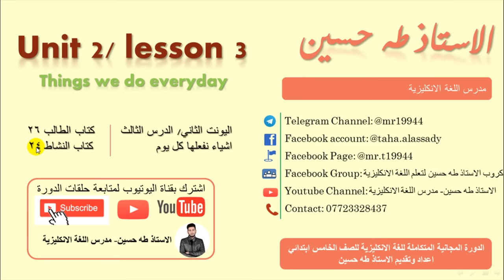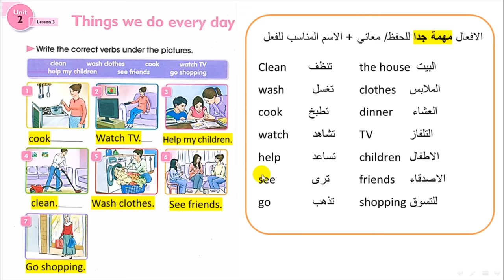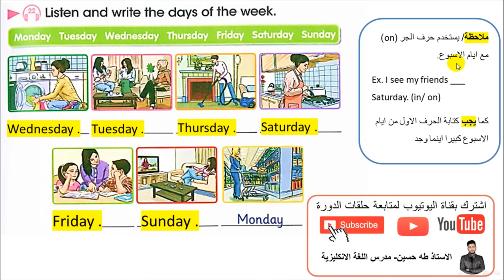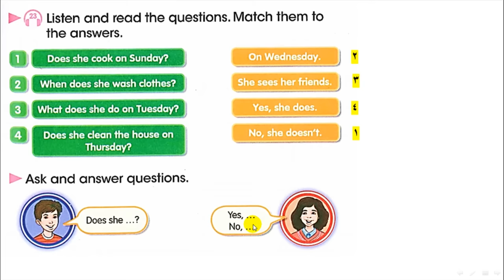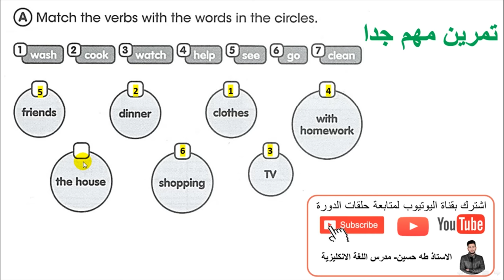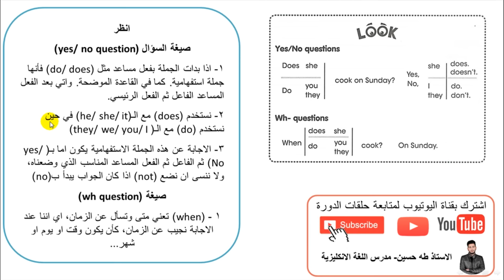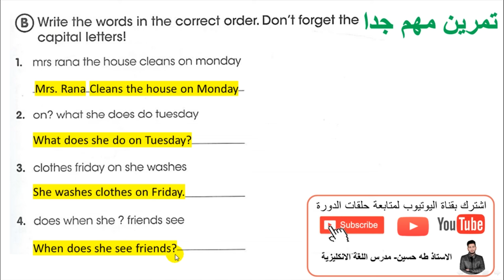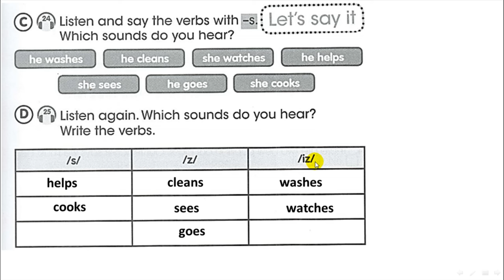الخامس ابتدائي/ اليونت الثاني الدرس الثالث/ اشياء نفعلها كل يوم/ الاستاذ طه حسين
شرح اليونت الثاني/ الدرس الثالث/ اشياء نفعلها كل يوم/   للصف الخامس ابتدائي + حل كتاب النشاط+  نماذج امثلة وصيغ اسئلة  للموضوع/ الاستاذ طه حسين.